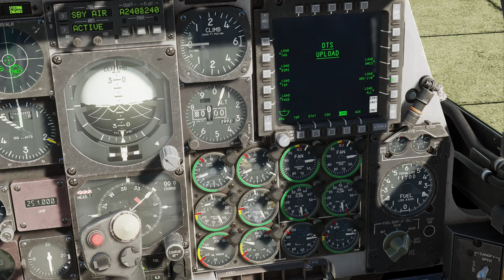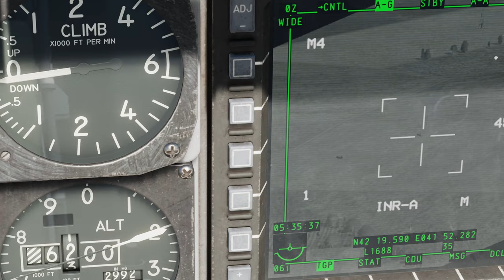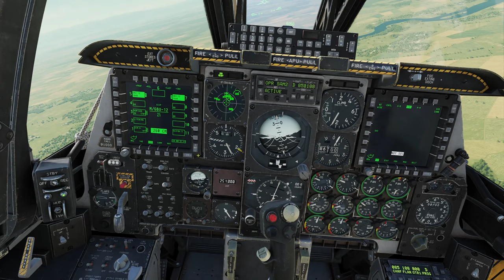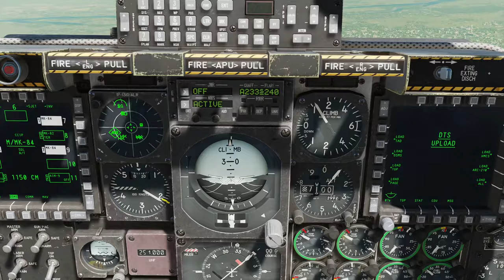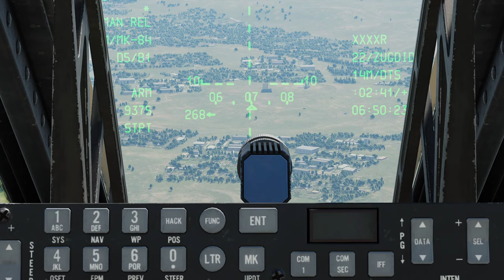DCS A-10C: Shooters Verktygslåda